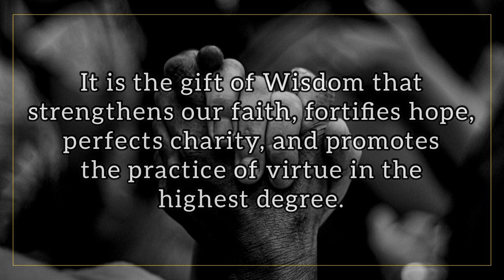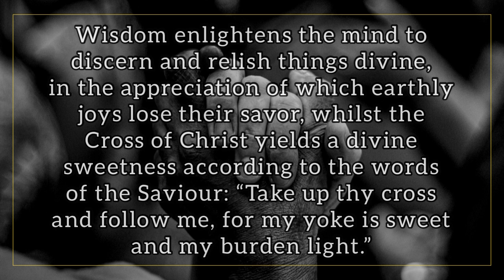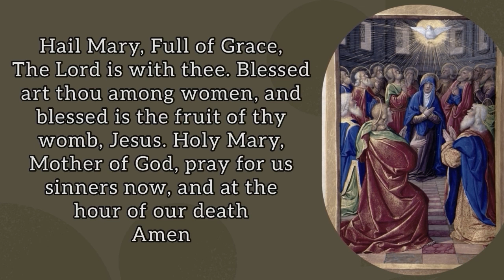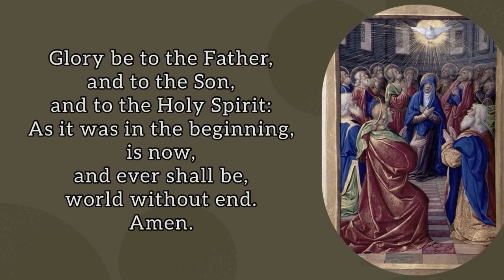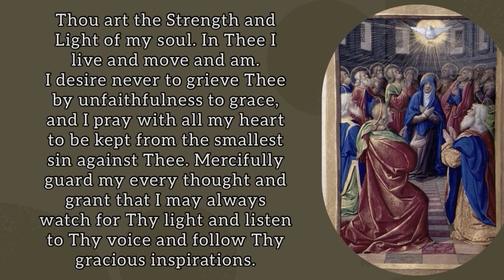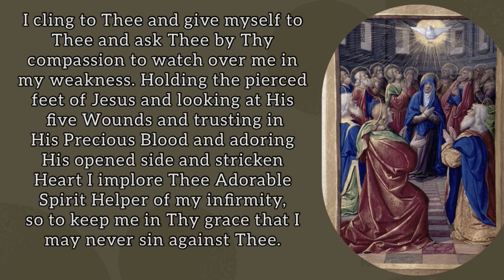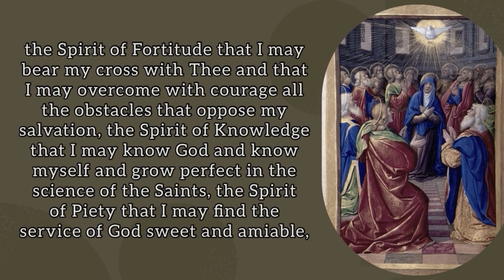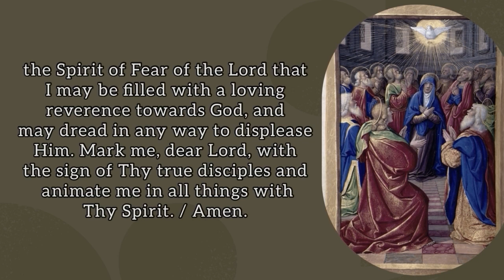Pentecost Novena 2023 Day 8| The Gift of Wisdom| Novena to the Holy Spirit